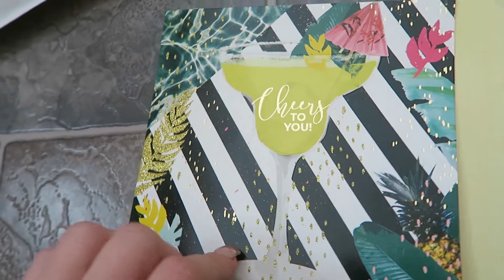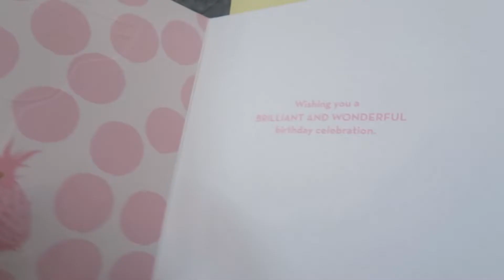LOST IN MELBOURNE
Vlogmas Intro & End Card by Nikki Licastro

♡SIGMA X AMEA MAY BRUSH SET♡
I created my very own favourites brush set with Sigma!

♡DISCOUNTS AND SHOPPING♡

MY GO TO SKINCARE - TRIBE SKINCARE

WHERE I GO FOR BOTOX & FILLER
Coco Ruby - I see Sandra or Tina

Sometimes items are kindly sent to me for consideration.